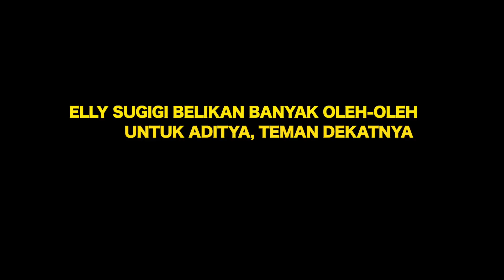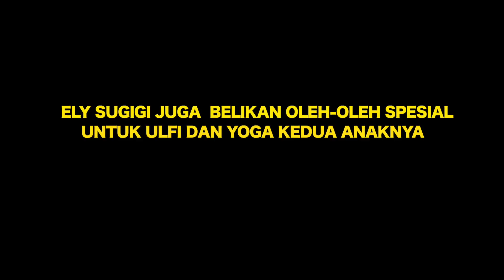OLEH-OLEH SPESIAL UNTUK ADITYA